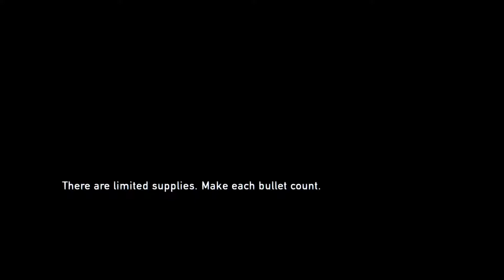Some New Friends - The Last Of Us #15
Nice to have some other people in this game, but I have a bad feeling about it.  This is probably gonna end badly.